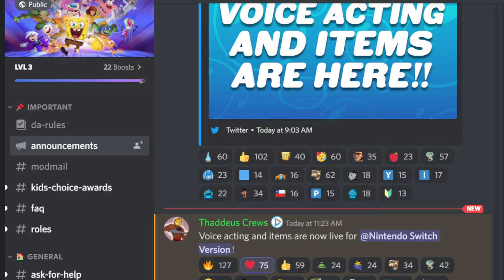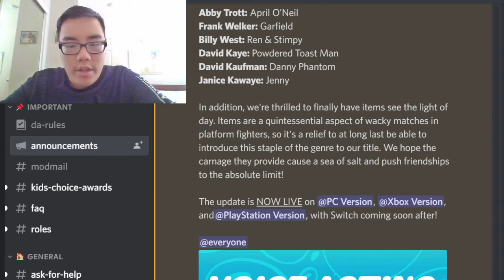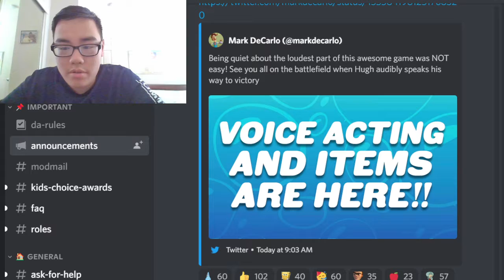Nickelodeon All Star Brawl is $60 off in the Nintendo eshop! + Voice acting is now on all versions!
The final piece of news for now! And by Hugh Neutron VA announcing it too as well!?
Also, the game is on sale for now!